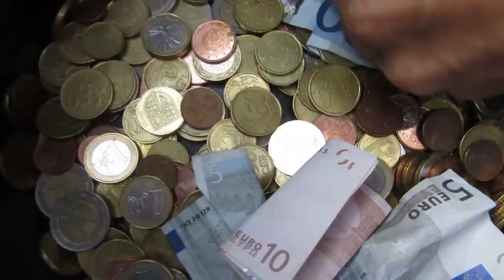Best place to Street Perform in Amsterdam | Europe Episode #21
Amsterdam is an incredible city to busk in and when I arrived I had trouble finding a good place to set up my piano on the streets. I found this little bridge over a canal that was beautiful, parked the van, and played for 4 hours. It turned out to be a blast and we met so many people!!

Live an Extraordinary Life!